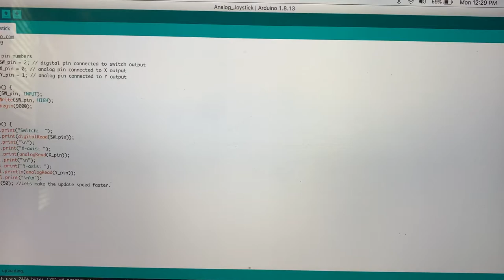2.11 Analog Joystick Module Pt. 1